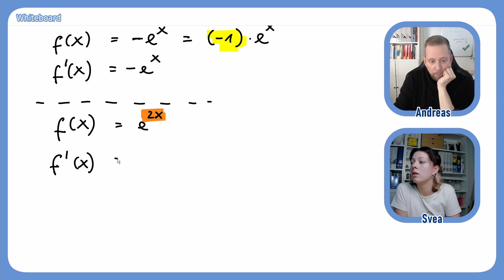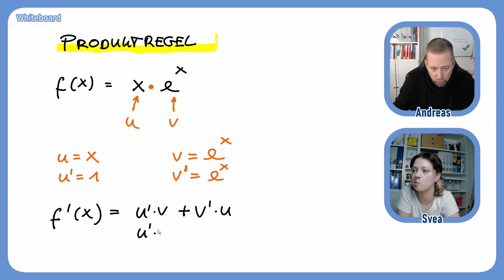Ableitungen von e-Funktionen - Exponentialfunktion | Road to Abi 23 - #02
Moin moin hier aus dem hohen Norden! Ich würde sagen: Endspurt! Man kann nie früh genug anfangen, sich auf das Abi vorzubereiten ;)! Heute fangen wir mit der Ableitung von e-Funktionen an. Stichworte hierzu sind Faktorregel, Summenregel, Kettenregel und Produktregel. Viel Spaß wünschen euch Svea und Andreas

INHALT:
0:00:00 Es geht los
0:02:05 Die normale e-Funktion
0:03:04 Allgemeine Ableitung einer Exponentialfunktion
0:06:48 Aufgabe 1 - Ableitung einer e-Funktion - Faktorregel
0:08:45 Aufgabe 2 - Ableitung einer e-Funktion - Summenregel
0:09:47 Aufgabe 3 - Ableitung einer e-Funktion - Minus vor e
0:10:51 Aufgabe 4 - Ableitung einer e-Funktion - Kettenregel
0:14:11 Aufgabe 5 - Ableitung einer e-Funktion - Alle Regeln zusammen
0:16:19 Aufgabe 6 - Ableitung einer e-Funktion - Alle Regeln zusammen
0:19:16 Aufgabe 7 - Ableitung einer e-Funktion - Alle Regeln zusammen
0:20:25 Aufgabe 8 - Ableitung einer e-Funktion - Was Besonderes
0:22:03 Aufgabe 9 - Ableitung einer e-Funktion - Nochmal was Besonderes
0:23:22 Aufgabe 10 - Ableitung einer e-Funktion - Produktregel
0:30:15 Aufgabe 11 - Ableitung einer e-Funktion - Produktregel